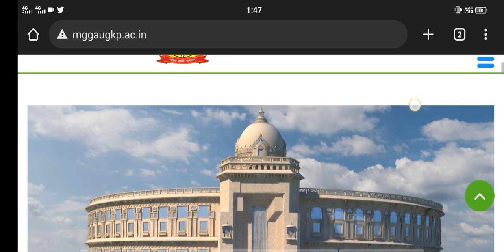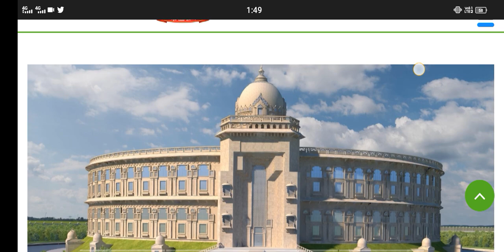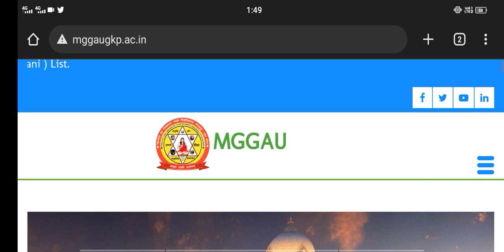Top 10 Ayurvedic Medical College Uttar Pradesh